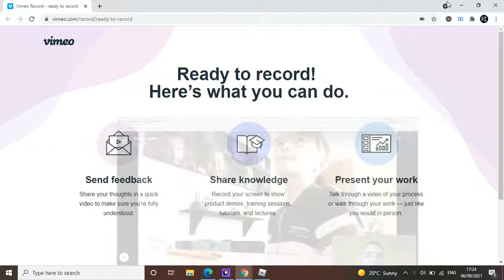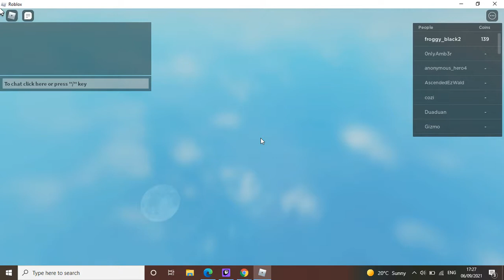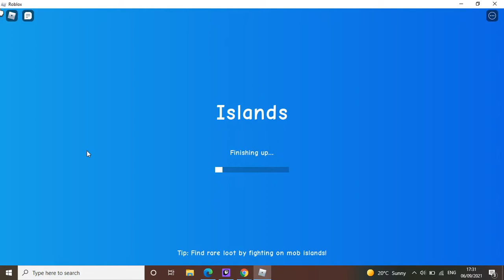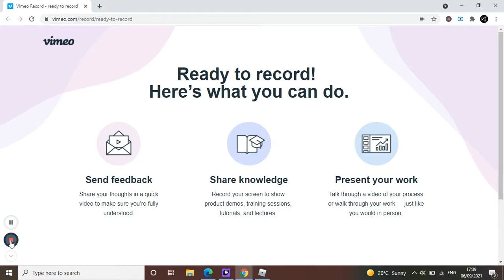Krew 2 Live